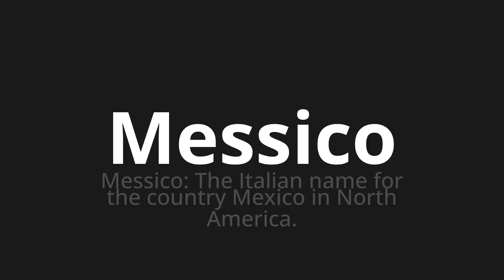How to pronounce Messico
Master the Pronunciation of 'Messico Which Means Mexico' - which means : Mexico: The Italian Name for the Country Mexico in North America. 📝 with @PizzaPronunciation 🎓🗣️ - [Your Guide to Italian]

Learn to pronounce 'Messico' perfectly in Italian with our easy and engaging tutorial by @PizzaPronunciation! 📖📽️ In this comprehensive video, we provide you with native speaker examples 🗣️👂 and phonetic breakdowns 🎵 to ensure you get the pronunciation just right.

How to say Mexico in Italian